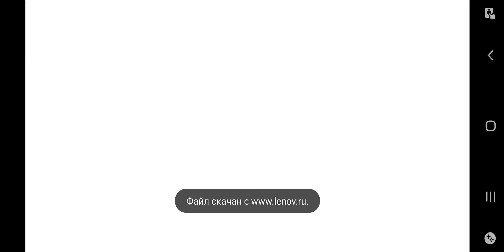SK games intro - Traffic Racer OST With Deer great wall wingle